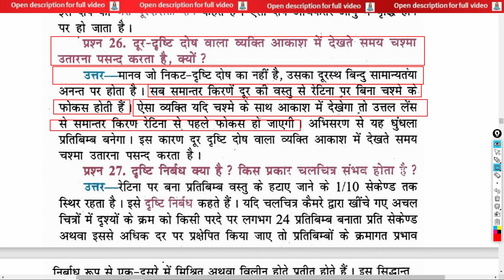दूर-दृष्टि दोष बाला व्यक्ति आकाश में देखते समय चश्मा उतारना पसन्द करता है क्‍यों? | Why does a perso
दूर-दृष्टि दोष बाला व्यक्ति आकाश में देखते समय चश्मा उतारना पसन्द करता है क्‍यों? | Why does a person with farsightedness prefer to take off the glasses while looking at the sky? | door-drshti dosh baala vyakti aakaash mein dekhate samay chashma utaarana pasand karata hai k‍yon?